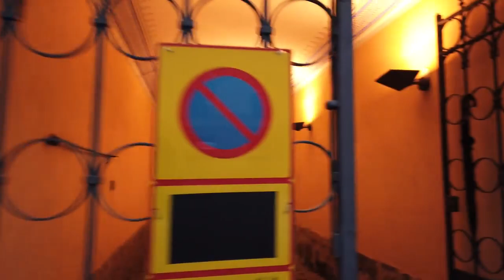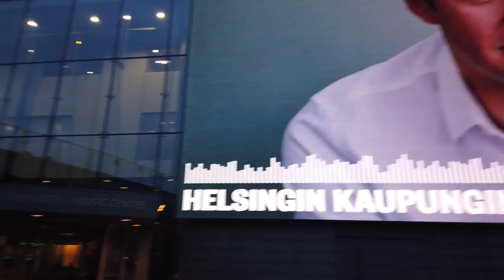Walking in HELSINKI Finland Downtown in Winter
sundaywalk, nicewalk, weekendwalk, noonearound, longwalks, quiet, countrypark, longwalk, walking, walks,

walk, lol, smile, longhair, doll, friends, London, italy, istanbul, City Walk,

together, icecream, onceuponatime, helloig👋 me polishgirl, happygirl, blondegirl, photooftheday, instaphoto,

forest, chill, sunnyday, tuesday, freetime, isbeautiful, love, русскийтой, русскийтойтерьер, тойтерьер,